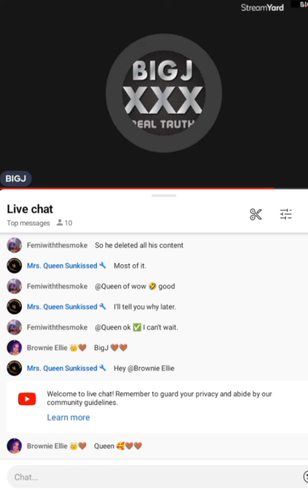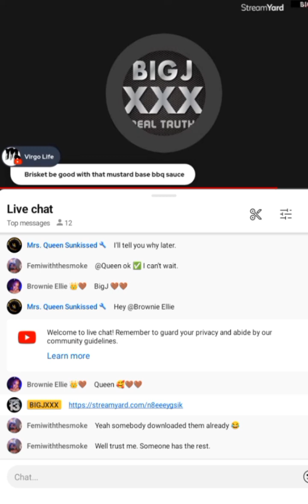BIGJXXX IS BACK